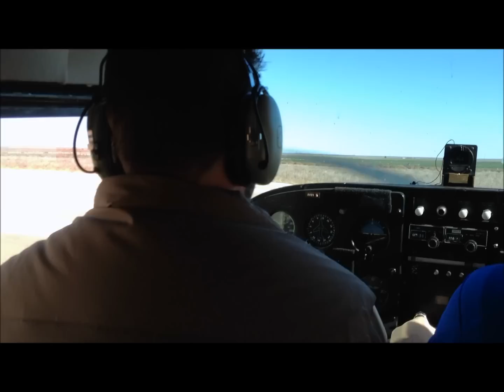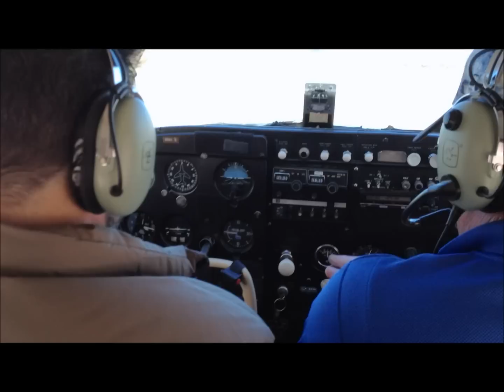West Tx Gusty Flight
Flying in West Texas Winds